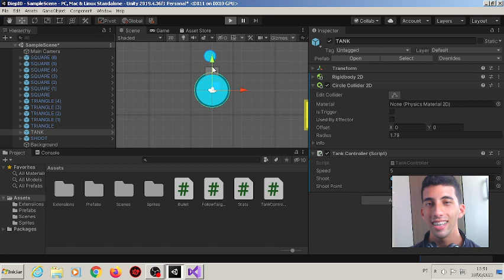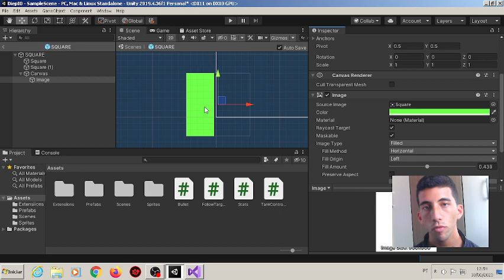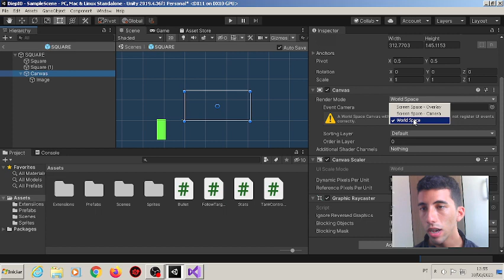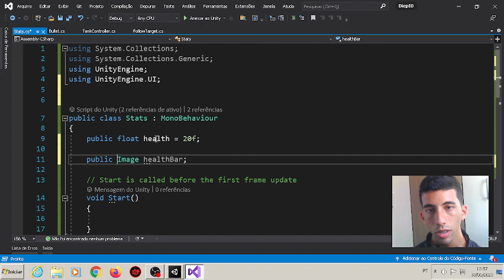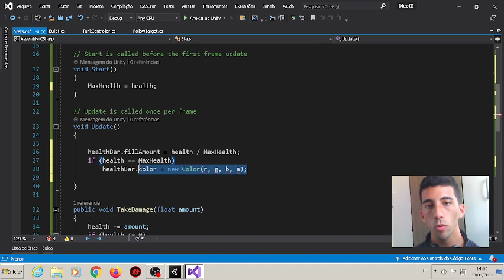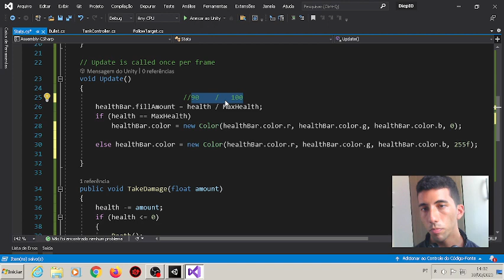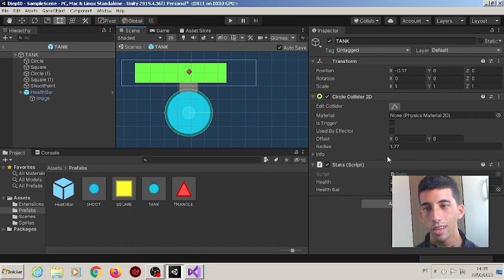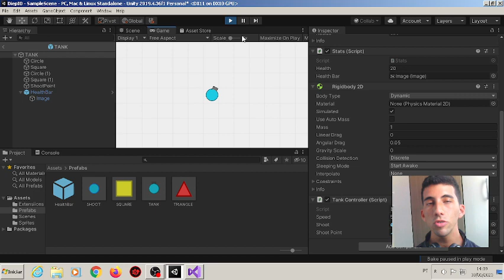Como fazer um Jogo no Unity 2D | Barra de Vida | Recriando o Diep io (04)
Nesse vídeo aprenderemos com fazer a barra vida que usaremos em todos os objetos do nosso Diep io Recriado!

Nessa nossa aula, criamos a nossa barra e vida e melhoramos o nosso script de estatística global!

Ficou com alguma dúvida? Comente abaixo ou me chame pelo Instagram =D